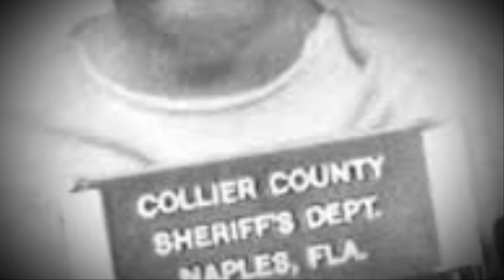A National Terror: Samuel Little. True Crime Serial Killer Documentary.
Samuel Little was a serial ki**er active between 1970s and early 2000s, He was caught in 2012 for another m**der and served 4 years in prison before he made a shocking confession. He claimed to k*ll over 93 women. He was able to give several detailed accounts of his crimes and even drew pictures of several of his victims. Samuel d**d in December of 2020, and with is d**th, many of his victims stories d**d as well. He has been convicted of 60 m**ders at this point.

Local_cryptid_crime